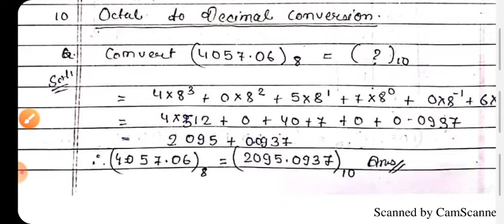Number System Conversion (part-2): Conversion of decimal Number to any radix Number